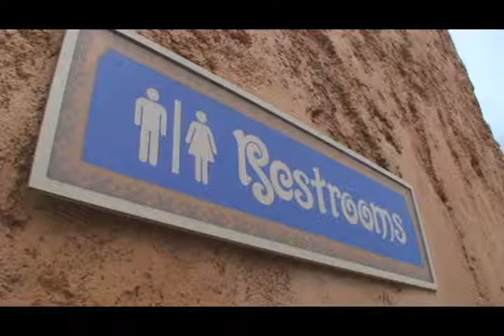Public Toilet Seat Cleanliness - Should I Sit or Squat?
Dr. Christy Blanco, Nurse Practitioner, talks public restroom toilet seat cleanliness.  Reporting from Disneyworld in Orlando, Florida, Dr. Blanco answers the question - to sit or not to sit on a toilet seat in a public bathroom?